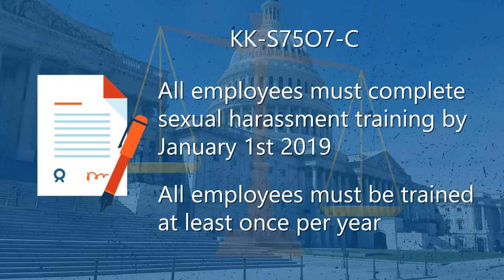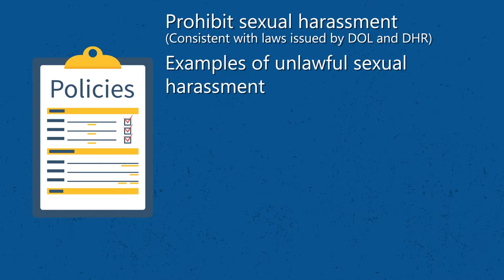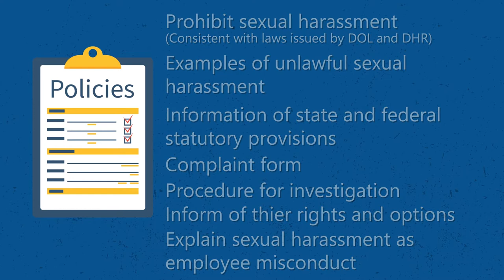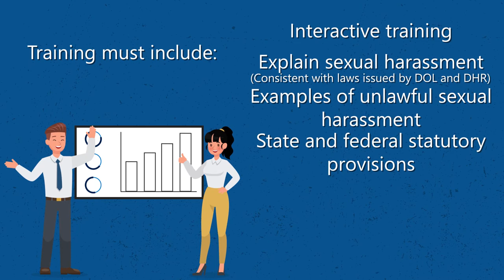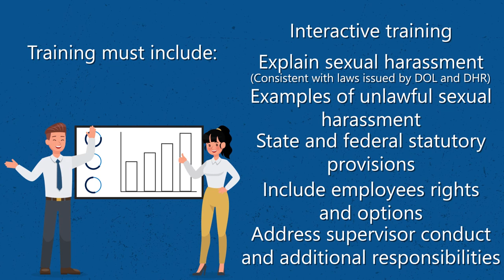New York Sexual Harassment Training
The state of New York has passed a strict law that requires mandatory sexual harassment prevention policies and training.

As part of the 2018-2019 New York State Budget, the Governor and the Legislature have agreed to legislation aimed at combating sexual harassment in the workplace (Part KK of S7507-C).

All employees must complete the model training, or a comparable training, that meets the minimum standards by January 1, 2019.

AccountingEd has developed training that meets these requirements.